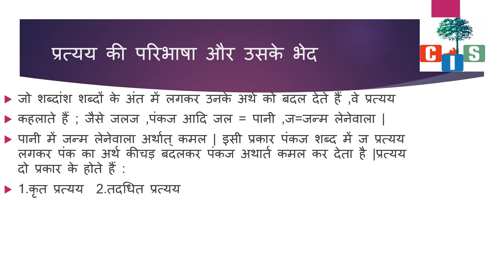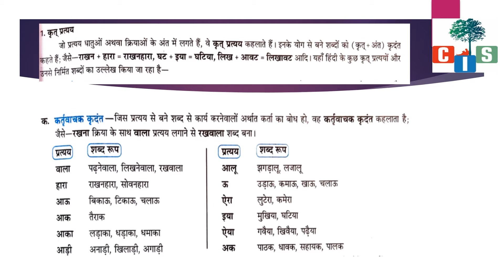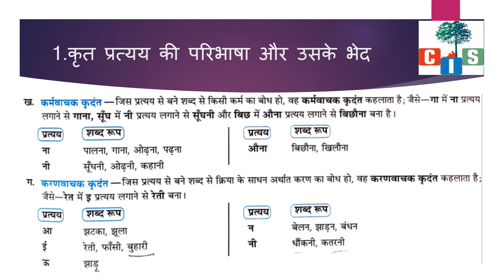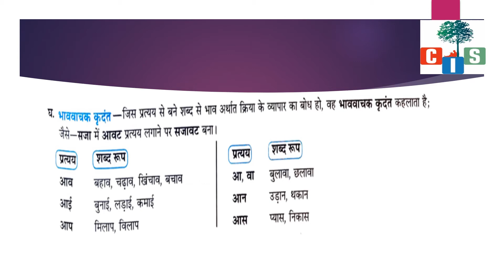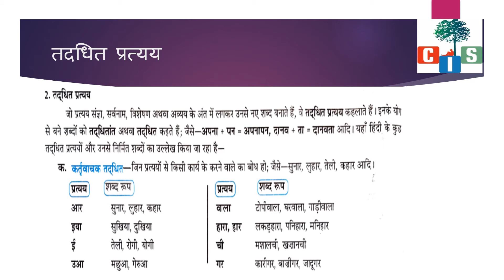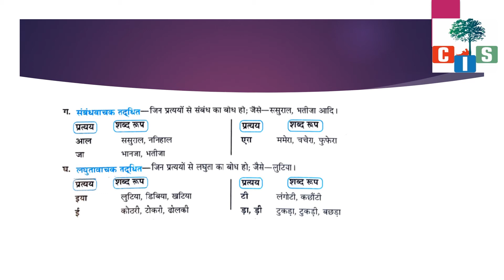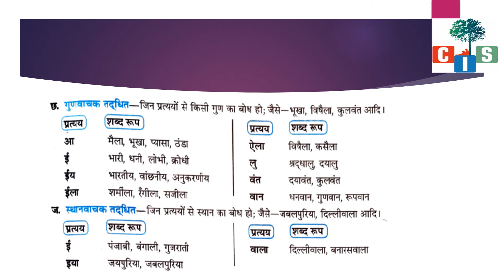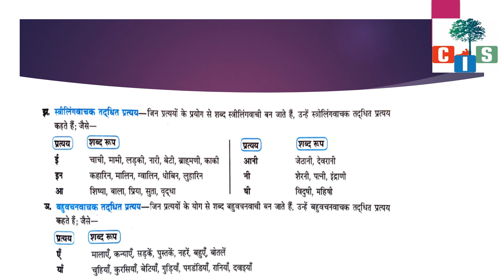Grade 9: Hindi Vyakaran: Ch.5 Pratayay (Part 1)